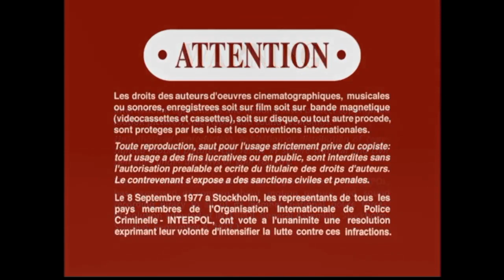Inicio DVD Volando a Casa 2000 (Argentina)